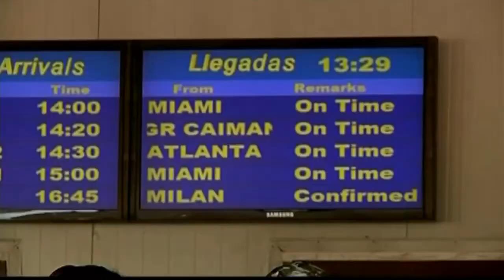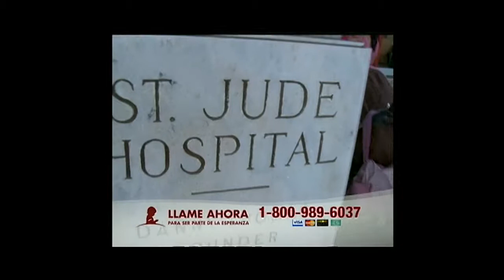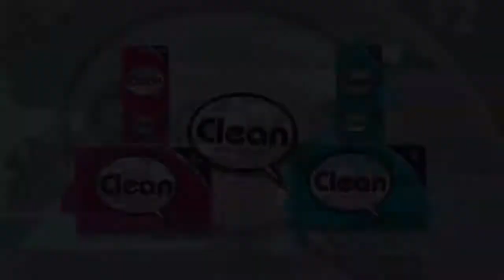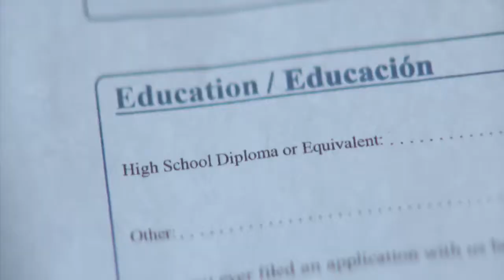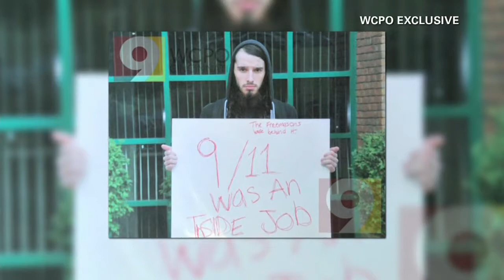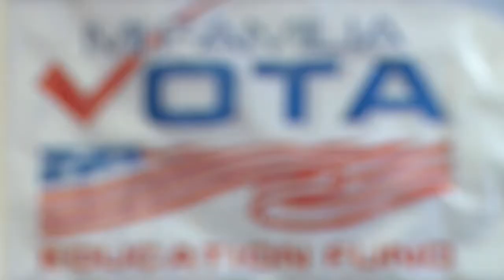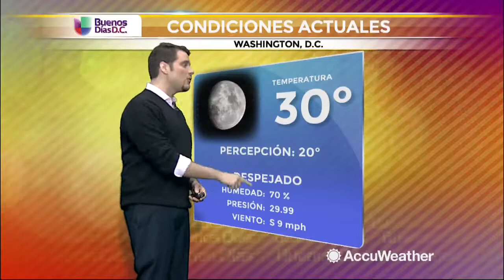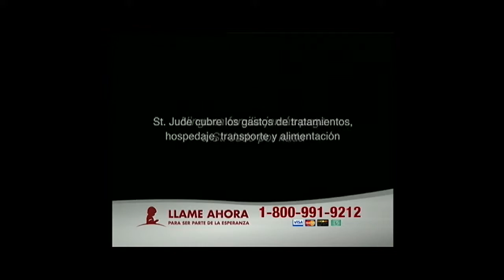Buenos Días DC - 1/16/2015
Washington, D.C. (Entravision) -- Enlace completo del programa de hoy.